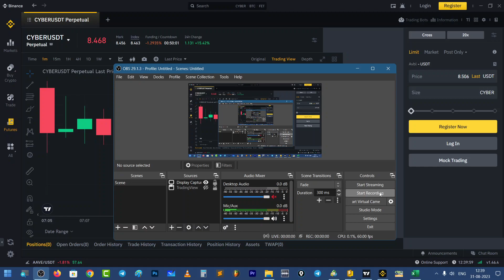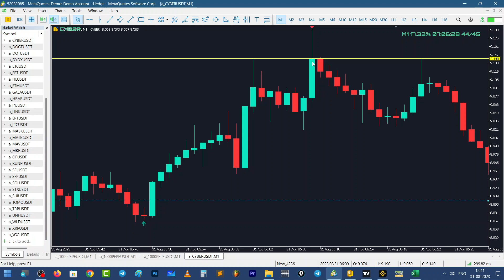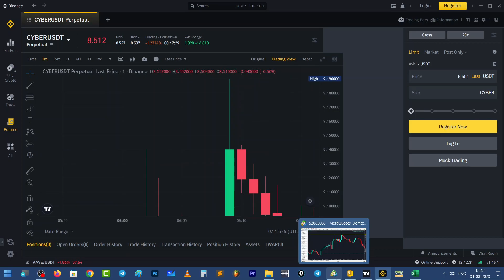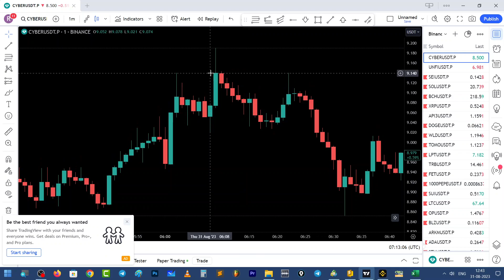Scalper should watch this before using TradingView